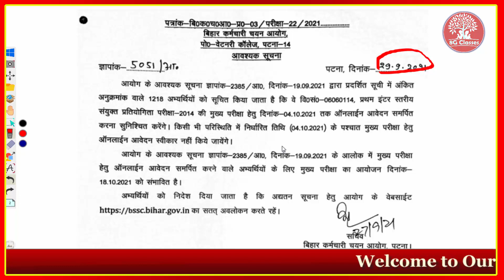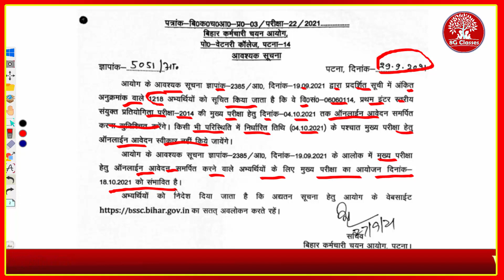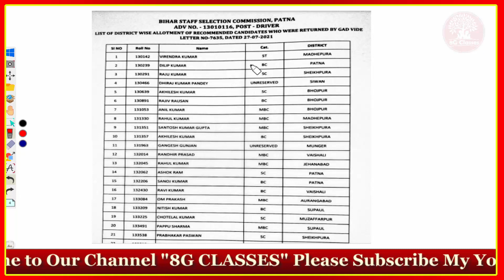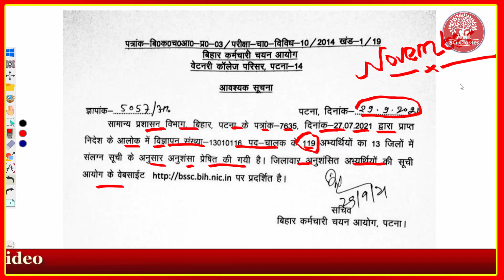Bssc Good News || काउंसलिंग नवंबर के प्रथम सप्ताह में || 1218 अभ्यर्थियों का अक्टूबर में प्रक्रिया